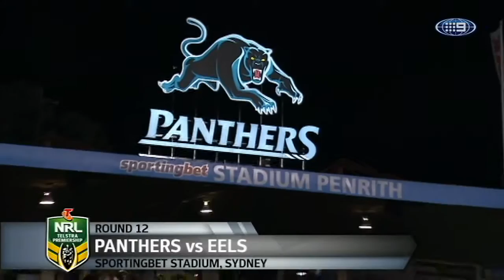Rd 12: Panthers v Eels Highlights 2014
Penrith have consolidated their spot in the top four with an emphatic 38-12 hammering of Parramatta in front of a sellout crowd at Sportingbet Stadium on Friday night.

The Panthers extended their winning streak to three with a seven tries to two rout, with five-eighth Jamie Soward having a hand in five of them.

Lock Tyrone Peachey and winger Josh Mansour both nabbed a brace against an Eels side that clearly struggled without spearhead Jarryd Hayne.

Penrith opened the scoring through Mansour, whose superman dive beat a watching Ken Sio to Soward's fifth minute dink behind the line.

Already embarrassed by that effort, Sio would've been a relieved man when his spilt bomb -- also from the boot of Soward -- was first knocked-on by Penrith in the lead-up just before Peachey crumbed the loose ball and fell over the line.

Sio wasn't the only one who had a rough start for the visitors. The team's ill-discipline as a whole -- they completed just 10 of 18 sets in the first half -- gifted the home side three straight sets in the red zone that eventually resulted in a soft, 24th minute try to James Segeyaro that extended the lead to 12.

And it would've been 18 when yet another Soward bomb was bobbled by fullback Matt Moylan, only for the Panthers No.1 to cop a high shot from fill-in fullback Justin Hunt that gave Soward an penalty in front of the posts.

But it didn't take long for Penrith to post their third try, when Soward's brave chip for Moylan from inside his own half ended in Peachey's mad sprint for the corner and set up a daunting 18-0 deficit for the Eels at half-time.

As expected, Parramatta came out of the sheds like a house on fire, repeatedly forcing Penrith to take the ball from deep inside their territory.

But any hint of a comeback was quickly doused by a 50th minute individual effort from Peachey, whose hit-and-spin on the 40m line was followed by a strong fend, before turning on the afterburners for a highlight-reel worthy four-pointer.

And if the contest wasn't over by then, it was put beyond down when fourth-gamer Isaah Yeo -- who was a late replacement for the absent Jamal Idris -- crossed for his first career try in the 59th minute.

Parramatta finally got on the scoreboard with two late consolation tries to Pauli Pauli and Corey Norman in the final 10 minutes, but Penrith responded with two of their own to Mansour and Soward that took them past 20,000 points in club history.

Eels prop Mitch Allgood was put on report for a lifting tackle on Mansour in the 72nd minute, while hooker Nathan Peats failed to finish the match after aggravating a knee injury.

Penrith forward Bryce Cartwright, the nephew of club legend John Cartwright, enjoyed a terrific NRL debut for the Panthers with some classy touches.

Penrith Panthers 38 (Peachey 2, Mansour 2, Segeyaro, Yeo, Soward tries; Soward 5 goals) defeated Parramatta Eels 12 (Pauli, Norman tries; Sandow 2 goals) at Sportingbet Stadium. Crowd: 19,141.